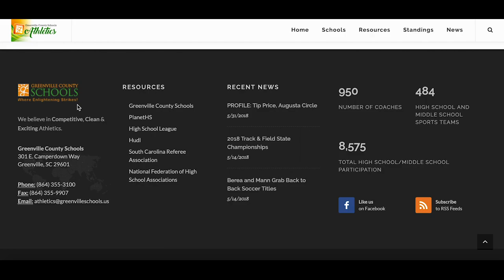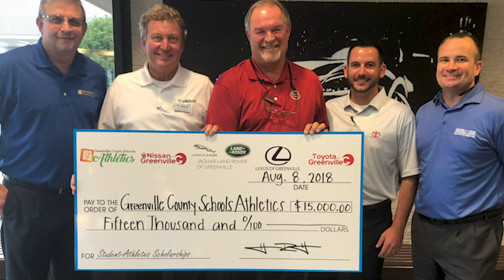Thank you, Greenville Automotive!